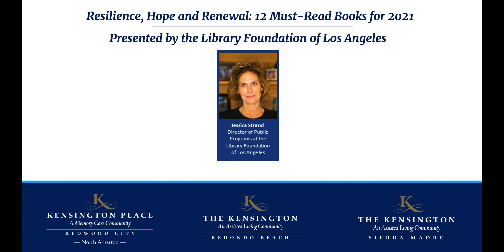Resilience, Hope & Renewal: 12 Must-Read Books Throughout the Holiday Season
Beyond knowledge, entertainment and a great escape from the demands of the day, books have a number of benefits that can make life better, including their power to heal, inform and inspire. They can reduce stress, prepare you for a good night of sleep, and prevent cognitive decline. They can take you to places you’ve never been or sneak a peek into the lives of people you’ve never met. They can also inspire you to reach for stars that once seemed out of reach.

Join Kensington Senior Living and Jessica Strand, the Director of Public Programs at The Library Foundation of Los Angeles, as she shares 12 of her favorite books from a variety of genres, such as memoir, food, lifestyle, fiction and nonfiction. Leslie Jonath, the Founder and Principal of Connected Dots Media, will also contribute insights that she has gained throughout her thirty years of book publishing, writing and providing creative services.